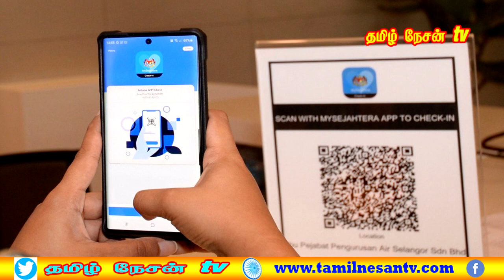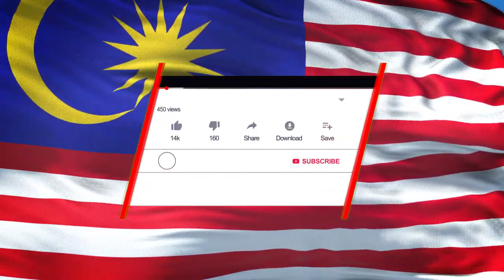MALAYSIA TAMIL NEWS 24.04.2022 விதைகள் இல்லையேல் நமக்கு உணவு இல்லாமல் போய்விடும்.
1. டாக்டர் இராமசாமியின் சவாலை டத்தோஸ்ரீ சரவணன் ஏற்றுக் கொண்டார்.
2.  தீவிர அரசியலில் குதித்தார் டாக்டர் சத்யபிரகாஷ்!
3. சிலாங்கூர் கோலாலம்பூர் இந்திய வர்த்தக சங்க தேர்தலில்
நிவாஸ் ராகவன் வெற்றி.